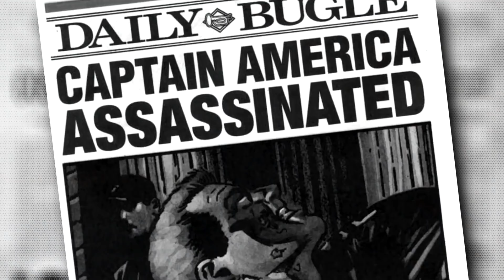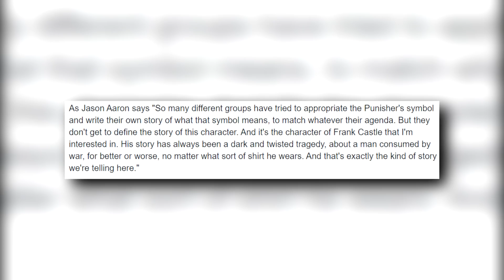BOMBA! APÓS POLÊMICA, MARVEL CRIA NOVO SÍMBOLO PRO JUSTICEIRO | 2q News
Símbolo do Justiceiro alterado pela Marvel. Novo logotipo de Frank Castle lembra o Tentáculo.